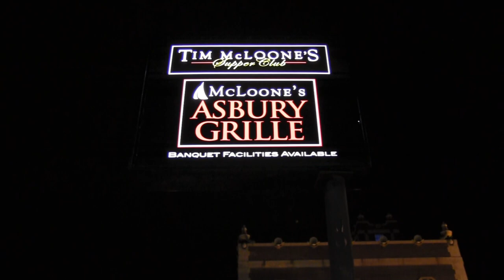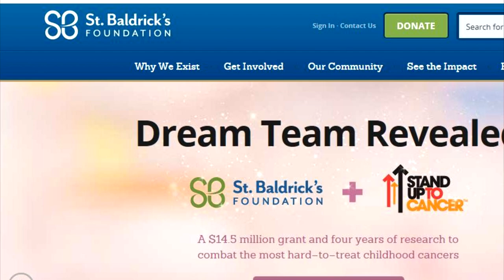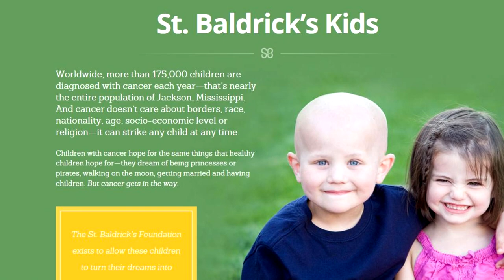The Tim McLoone Radio Show April 13, 2013 Part 1 of 3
On this week's episode, Tim McLoone welcomed WOR Newscaster Joe Bartlett who talked about his work with St. Baldricks Childhood Cancer Foundation, Monmouth University Head Football Coach Kevin Callahan, and the music of Marc Ribler. For more information about St. Baldricks Foundation,